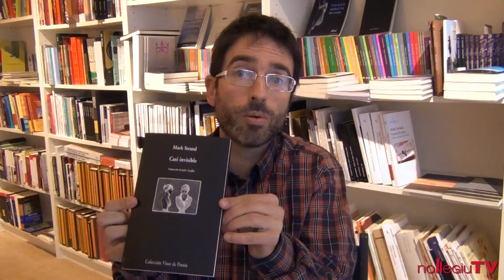Recomanacions Nollegiu: Poesia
Xavier Vidal, llibreter de la Nollegiu, recomana alguns llibres de poesia per regalar (i regalar-se) aquest nadal.